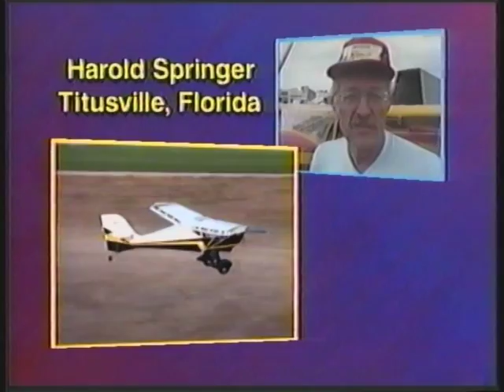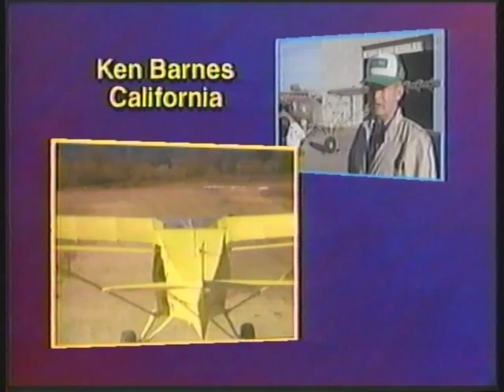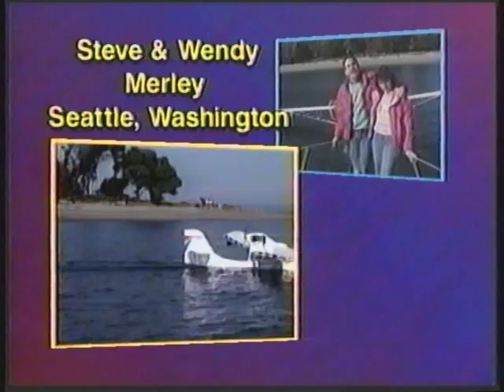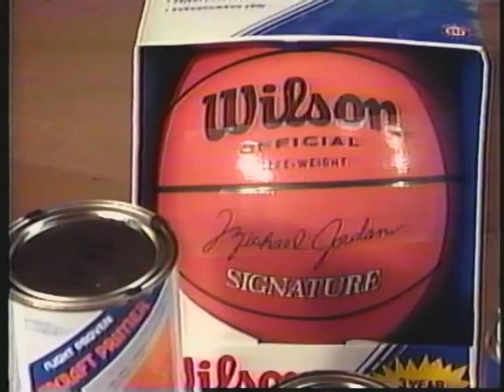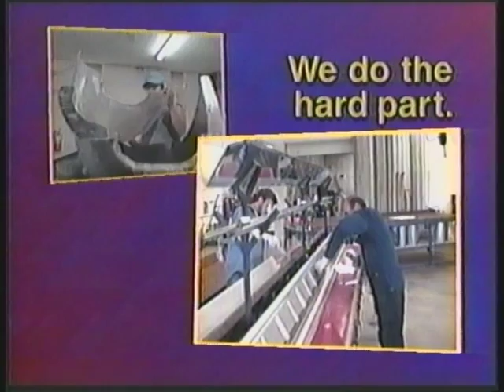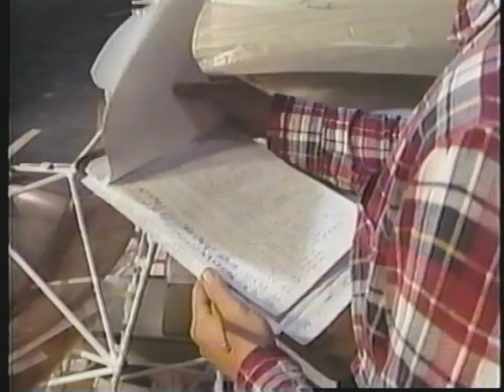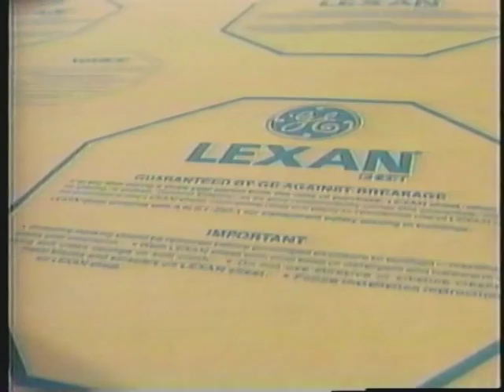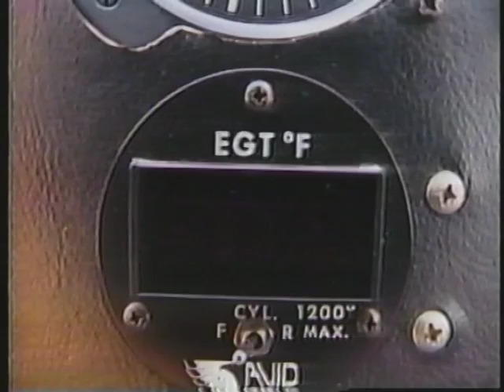The Avid Advantage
These are the original Avid Aircraft promotional videos circa 199?, and one of the starring Aircraft is mine (the Avid Amphibian) which I purchased from the original owner/builder. I am now building an early Avid Catalina. Sorry about the picture quality, they are old VHS. Enjoy!